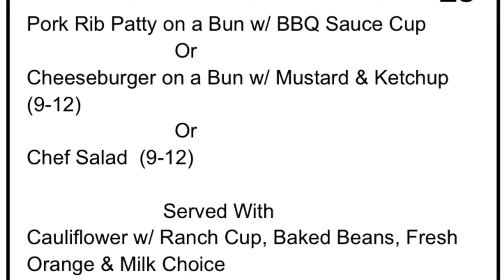Longhorn News 8/25/2021